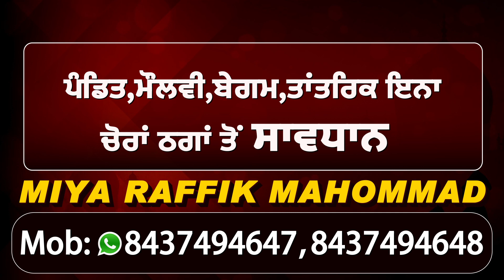Meeting से पहले ही किसानों का बयान,सरकार चाहे जो मर्ज़ी कर ले बिना कानून रद्द करवाए नहीं जाएंगे वापिस